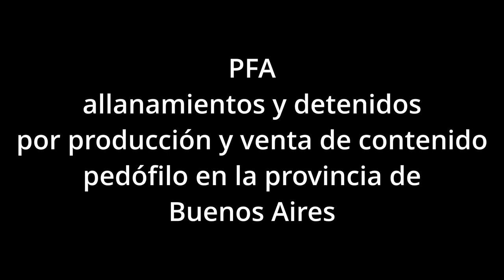PFA allanamientos y detenidos banda de producción y venta de material pedófilo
Agentes federales de la División Delitos Cibernéticos Contra la Niñez y Adolescencia, desarticularon en la provincia de Buenos Aires a una organización dedicada al comercio de material pornográfico infantil.

La presente investigación se desprende de la denominada “Operación Protección de Infancias”, llevada a cabo por los efectivos de la mencionada dependencia federal y coordinada por el Departamento de Delitos Conexos a la Trata de Personas, Pornografía Infantil y Grooming, dependiente de la Procuración General de la Provincia, durante abril y diciembre del año 2023 y junio del corriente.

En ese contexto fue que se descubrió la existencia de una numerosa banda que se encargaría de cometer los delitos anteriormente nombrados. Por lo tanto y con la anuencia de las autoridades judiciales pertinentes, se realizaron una serie de procedimientos que permitieron la detención de varias personas sindicadas como integrantes de este grupo.

Sin embargo, con el devenir de las pesquisas, los funcionarios federales identificaron un total de trece domicilios ubicados en los partidos bonaerenses de Malvinas Argentinas, La Matanza, Avellaneda y Lanús, que funcionarían como lugares para la tenencia y posterior distribución del material investigado.

1- Guatemala al 1300 Partido de Malvinas Argentinas
2- Bernardo de Irigoyen al 1700 Partido de La Matanza
3- Veracruz al 2400 Partido de Lanús
4- 25 de mayo al 1600 Partido de Lanús
5- Juncal al 2800 Partido de Lanús
6- 1° de Mayo al 3000 Partido de Lanús
7- Brasil al 2700 Partido de Lanús
8- Cristóbal Colon al 1900 Partido de Lanús
9- Allende al 4600 Partido de Lanús
10- Jujuy al 1800 Partido de Avellaneda
11- Yapeyu al 1800 Partido de Lanús
12- Canadá al 3700 Partido de Lanús
13- Boulevard de los Italianos al 1200 Partido de Lanús

Con el total de las pruebas aportadas, el Juzgado de Garantías Nº1 del Departamento Judicial de San Martín y los Juzgados de Garantías Nº3 de La Matanza y Lanús respectivamente, ordenaron la realización de los correspondientes allanamientos.

Como resultado, se detuvieron a ocho personas (siete hombres y una mujer) y se notificaron de la causa a otras cinco. Asimismo, se secuestraron 67 teléfonos celulares, 285 CD’s, cuatro pendrives, dos tablets, una cámara de fotos y demás elementos de interés para las autoridades judiciales.

Los detenidos, argentinos mayores de edad, quedaron junto a los elementos incautados a disposición del magistrado interventor por el delito de “Distribución Producción y Comercialización de Material de Abuso Sexual Infantil”.

facebookShare on Facebook
TwitterTweet